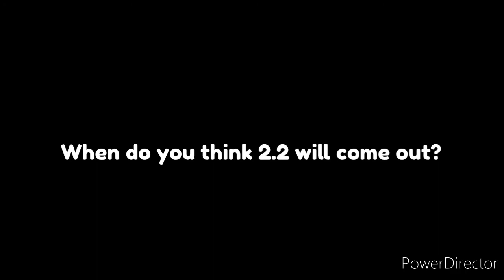2.2 sneak peak | Geometry Dash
RobTop uploaded a sneak peak for many features for 2.2 in this video. Let's hope 2.2 may come maybe some time in some months or next year. Hope you enjoy.